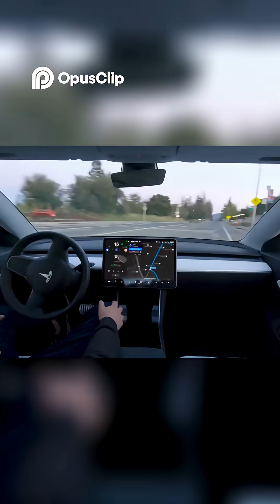Tesla's Future Autonomous Driving, Optimus & Boring Tunnels!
Tesla just launched its first Robotaxi service in Austin! No driver. Just you, the car, and the future